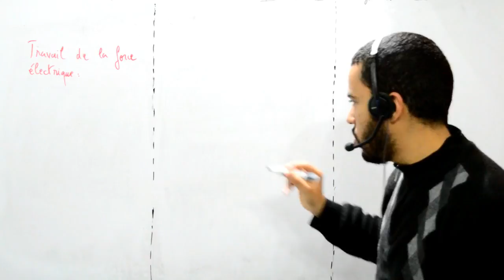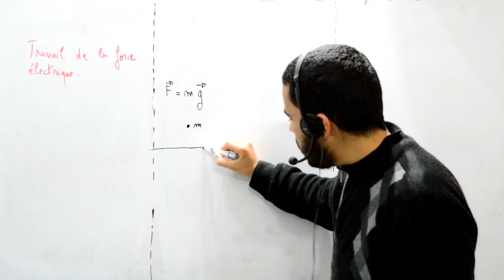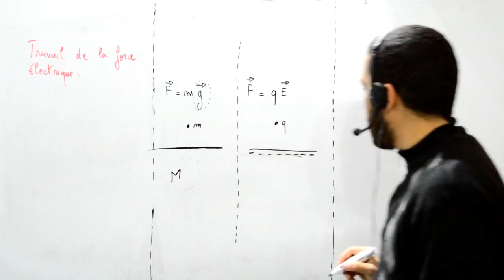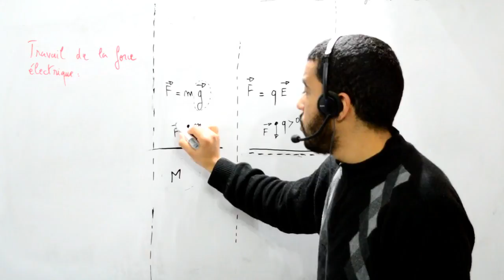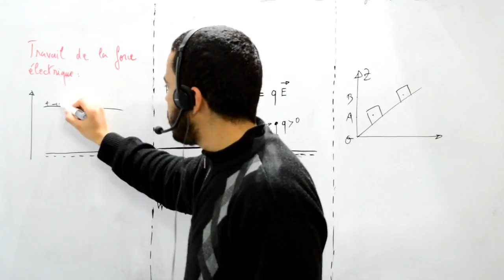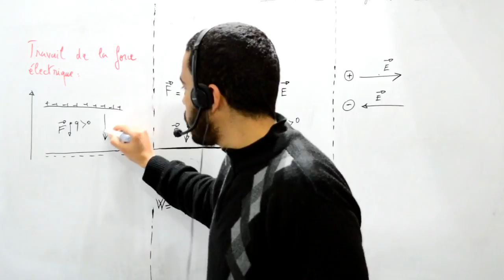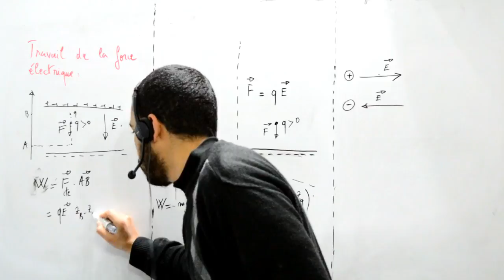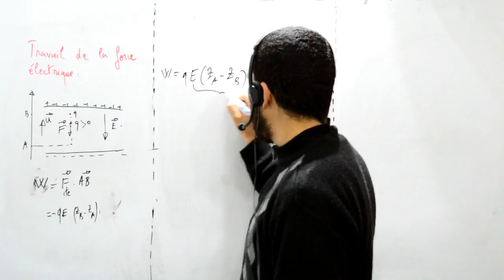Travail d'une force constante, force électrique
Cours pour Terminale S